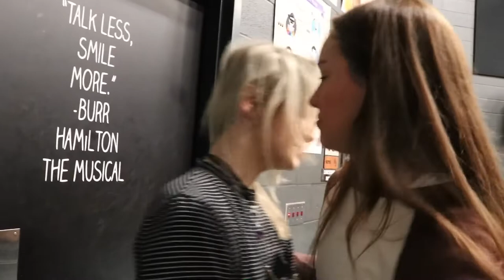True Colors - A Short Film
True Colors directed by Dakota Summers and Natalee Frechette

Cast:
ILLIE - Rin Hollier
AVERY - Isabella Lopez
BULLIES - Abbigayle Rice, Dahlia Sory, Gavin Weeks, Marissa Williamson
EXTRAS - Crystal Durall, Amber Summers, Dakota Summers, Natalee Frechette, Eva Goodwin